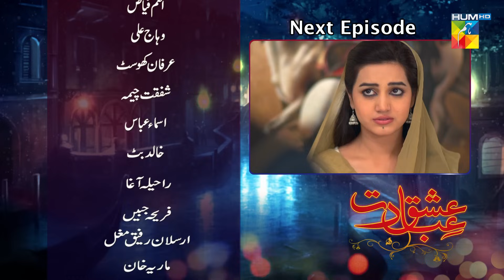Ishq Ibadat - Episode 40 - Teaser [ Wahaj Ali, Anum Fayyaz & Resham ] - HUM TV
Cast:

Resham
Anum Fayyaz
Farhan Saeed
Shafqat Cheema
Wahaj Ali
Irfan Khoosat
Mariya Khan